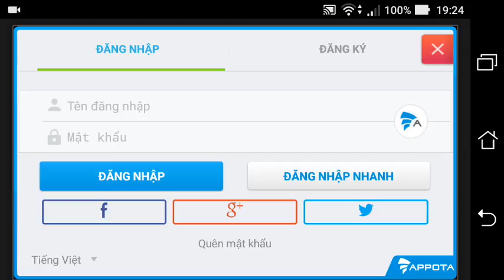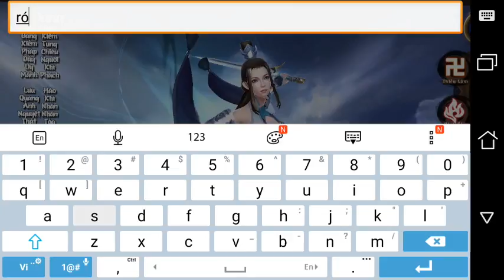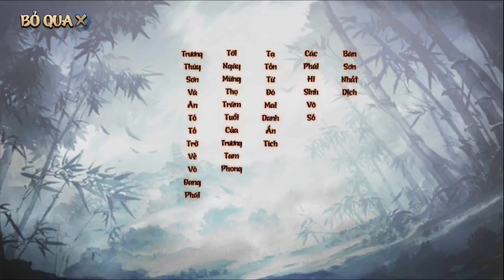Trải nghiệm game ỷ thiên đồ long ký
Game ỷ thiên đồ long ký. Trên điện thoại giống như bạn đang chơi trên pc cac ban co the download tai day
Chuc cac ban choi game vui ve